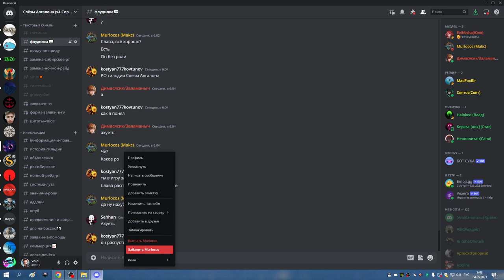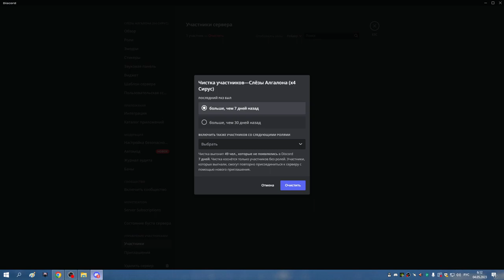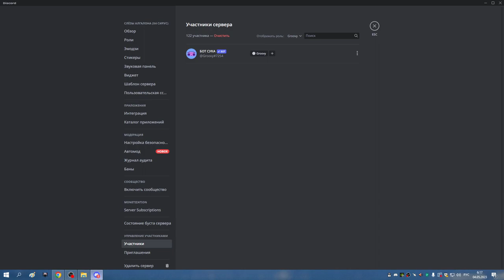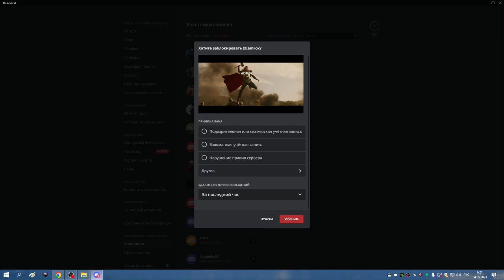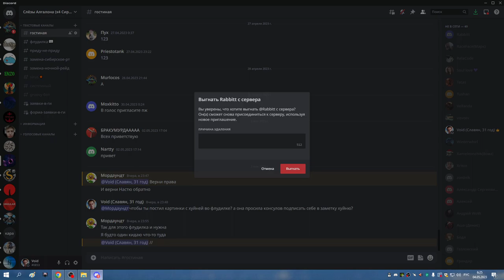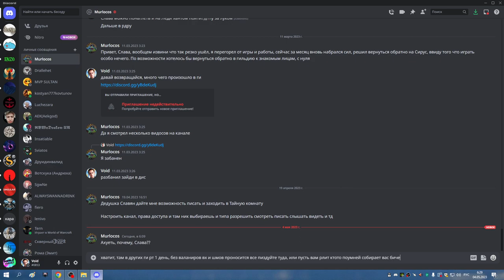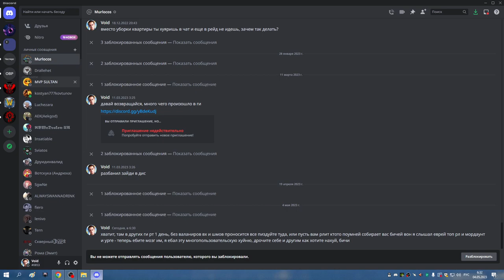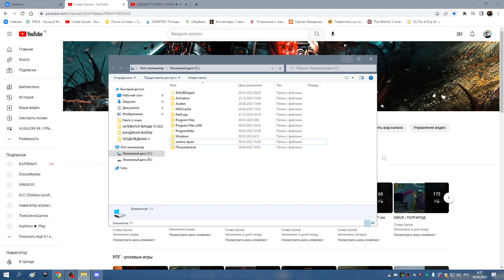Поиграли и хватит